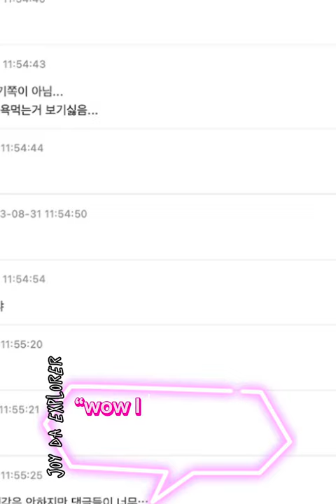BLACKPINK Jisoo’s Upcoming Zombie-Thriller drama/ Immediately Sparks Criticism/Joy Da Explorer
Blackpink Jisoo and Park Jung Min star in new Zombie Drama